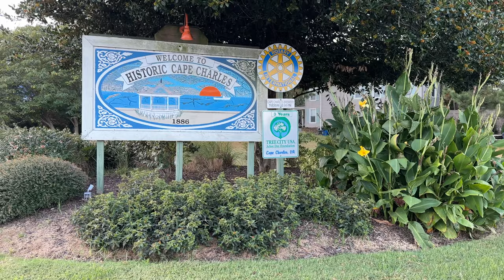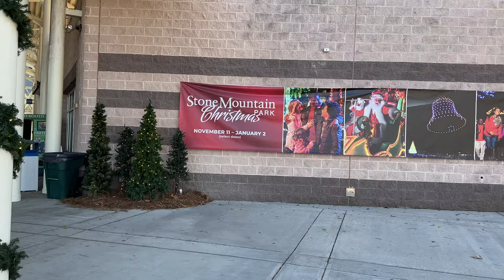Key West Cottages | Stone Mountain Christmas| 2023 Rewind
In this Video,  We look back at our 2023.  The Good times and the Bad!